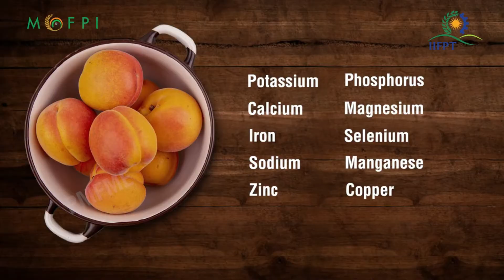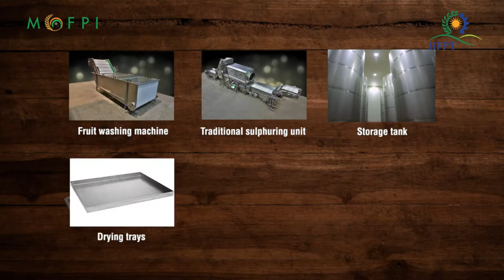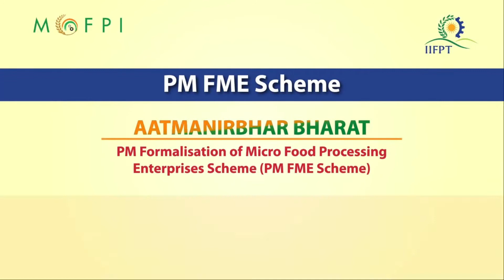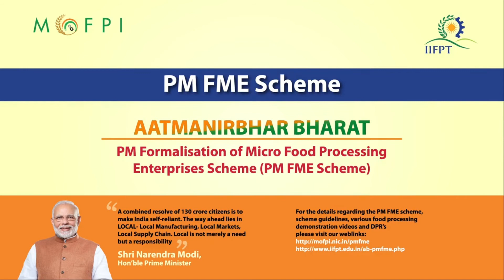Demonstration Video on Dried Apricot Processing (under PMFME Scheme) - HINDI